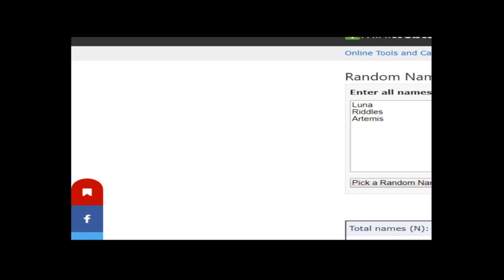Giovanni Falls | Pokémon Heart Gold Randomizer Nuzlocke Live Episode 21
Sah my dudes Saiyan Salamander here and welcome to the first Nuzlocke on the channel! We're gonna be going all the way through Heart Gold so I hope you enjoy the series! If you wanna go watch the series live then the link is down below!
Check out this series and other ones not uploaded on the channel LIVE on Twitch, hope to see you guys there! :D